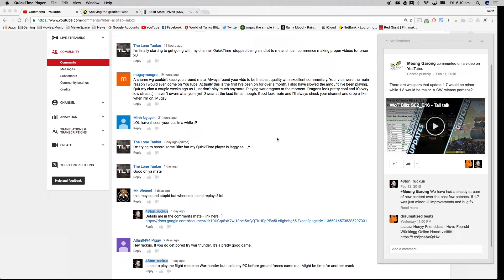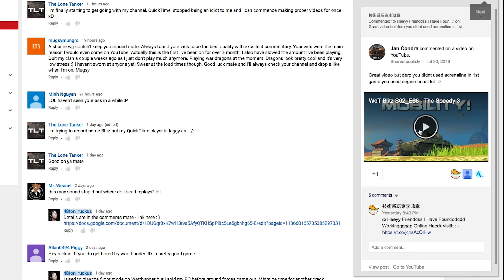Shady Business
Just a quick public service announcement for ya'll today regarding some unethical douchbaggery within my channels comment section.